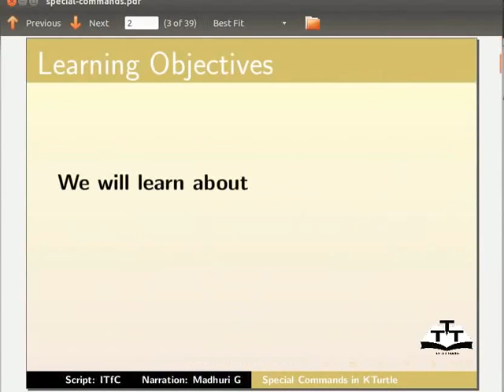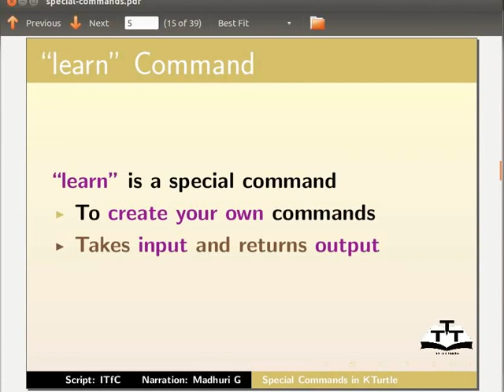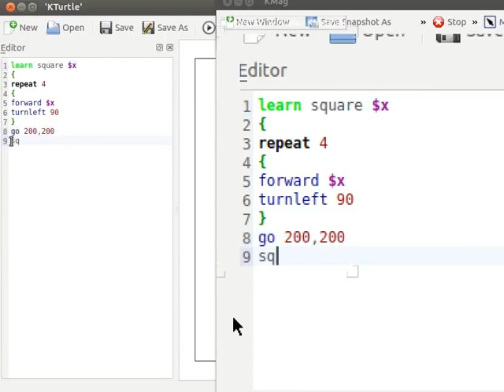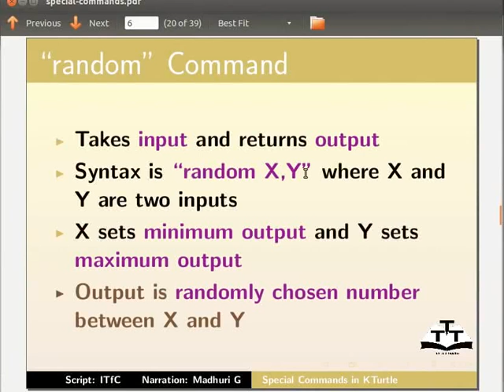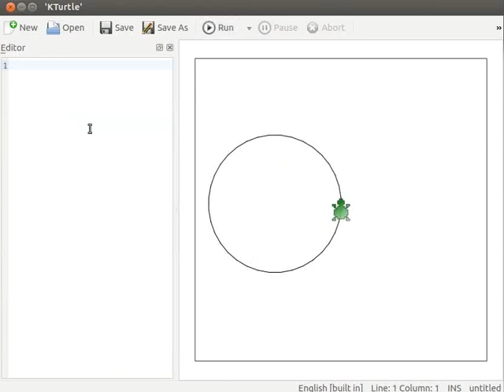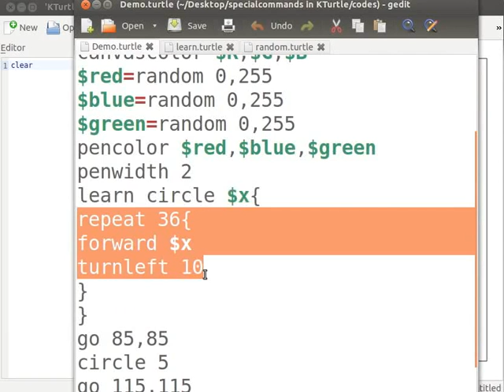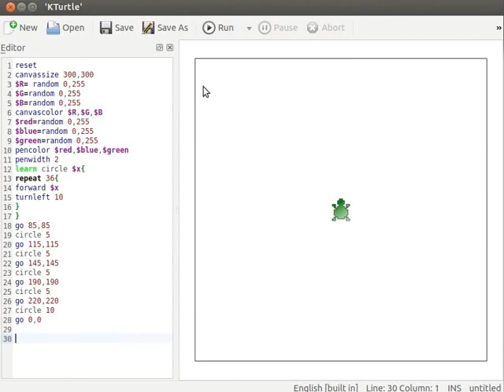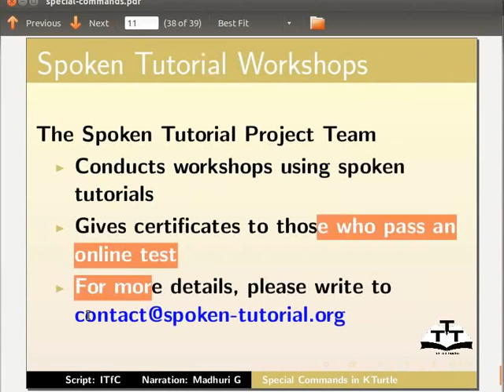Special Commands in KTurtle - Assamese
* "learn" কমান্ড * "learn" কমান্ডৰ উদাহৰণ * "random" কমান্ড * "random" কমান্ডৰ সম্পর্কে ব্যাখ্যা *"random" আৰু "learn" কমান্ডৰ উদাহৰণ একেলগে * "random" কমান্ডৰ * Canvassize, canvascolor, penwidth, pencolor আৰু repeat নিচিনা কমান্ডৰ ব্যাখ্যা